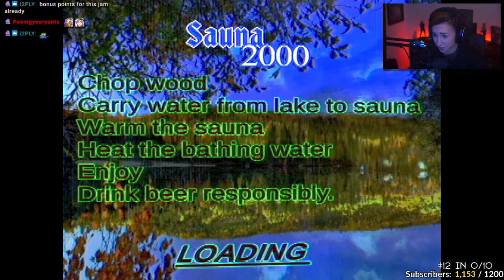Exploring the Haunted PS1 Demo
Kat checks out the Haunted PS1 Demo